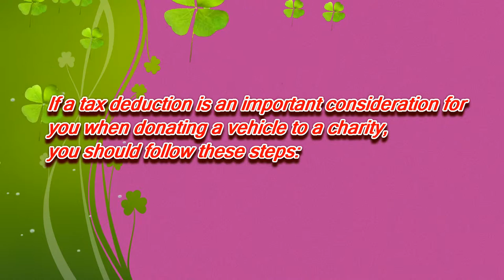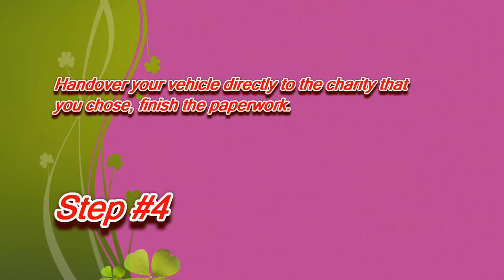How to Donate a Car in California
If a tax deduction is an importance for you when donate your car to charity in California, you should follow these steps:
3.Determin your car value in the fair market.

California
Attorney General’s Reports on Commercial Fundraisers
California Laws and Regulations for Charities, Fundraisers, Non-Profit Hospitals, Raffles, with Links to other information.